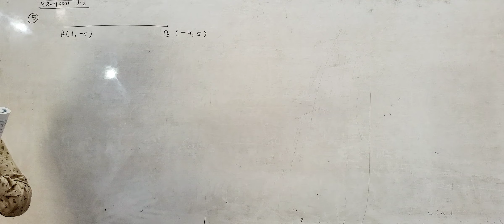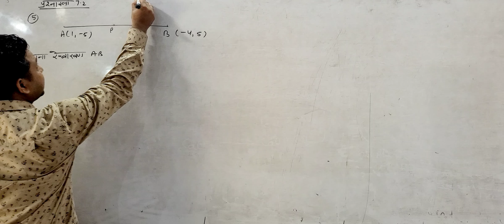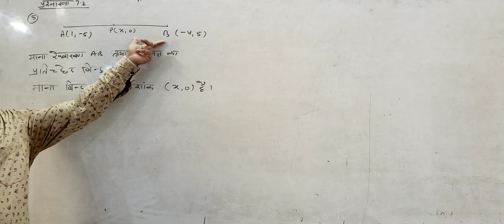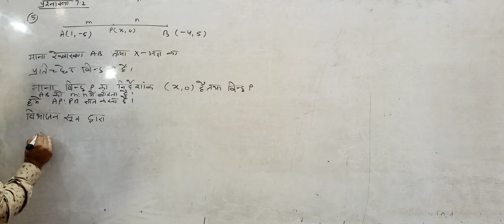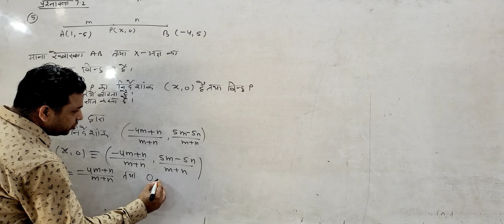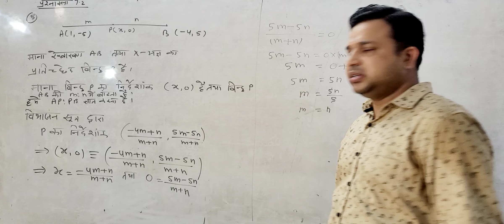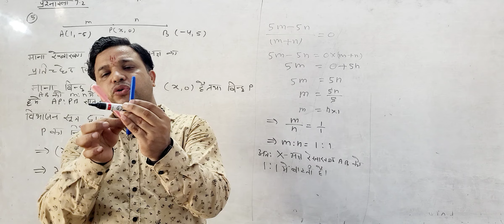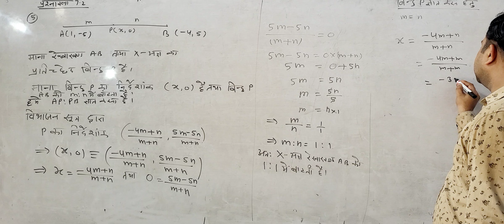4 sept class 10 B COORDINATE GEOMETRY